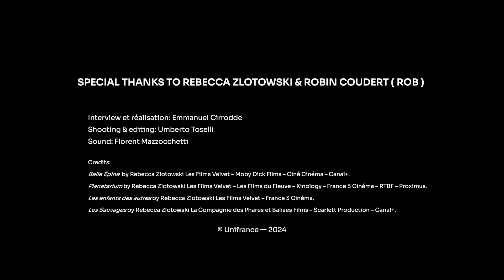Duets: Rebecca Zlotowski & Rob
DUETS 🎬🎵
"A director truly understands their film when they work with their music composer." Rebecca Zlotowski

In our new episode of Duets, join director Rebecca Zlotowski and composer Rob as they unveil the magic behind their successful collaborations. From the intense dramas of ‘Dear Prudence’ (‘Belle Épine’) and ‘Grand Central’ to the haunting atmospheres of ‘Planetarium’ and the groundbreaking series ‘Savages’ (‘Les Sauvages’), discover how their unique synergy shapes the emotional landscape of their works. 🎼 ✨

This episode explores in particular how Rob's background in fine arts influences his creative process, turning film scoring into an extension of filmmaking itself.

In ‘Planetarium’, experience how Rob's aim for harmonic deconstruction mirrors the societal upheavals of the era, crafting a shift from harmony to cacophony. Meanwhile, in the mini-series  ‘Savages’ (‘Les Sauvages’), the fusion of Baroque music by Jean-Philippe Rameau with Rob's modern compositions illustrates a rich blend of historical and contemporary sounds. Also hear about their latest collaboration in ‘Other People’s Children’ (‘Les Enfants des autres’), where familiar melodies from the collective unconscious inspire fresh musical narratives. 🎵